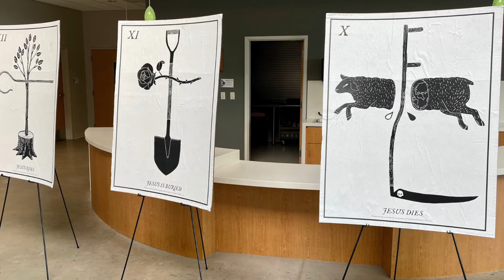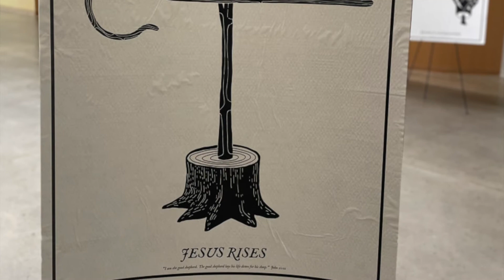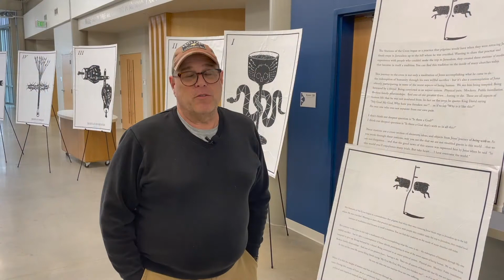Stations in the Atrium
As we await Easter, St. Andrew Presbyterian Church is offering a display of the portable art show "Stations in the Street" by artist Scott Erickson.